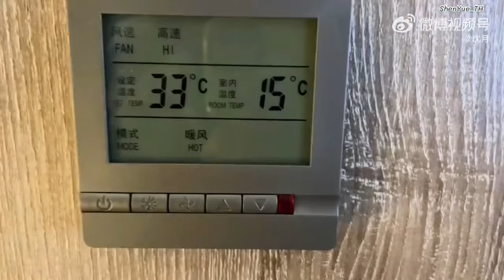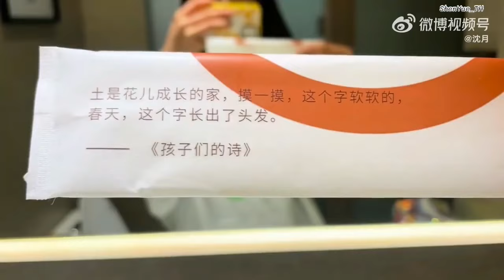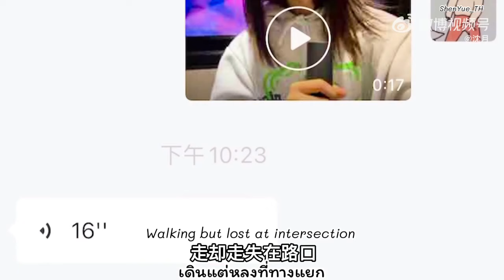06.01.22 ShenYue’s Quarantine Dairy Vlog [ไทย|Eng]